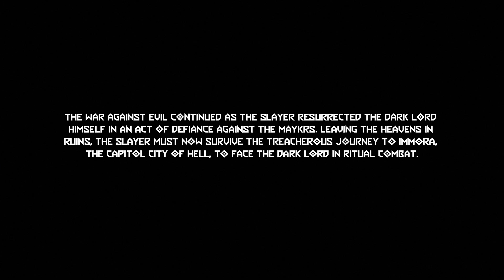"I Will Be Waiting For You In The City Of Immora" || Doom Eternal: Ancient Gods Part 8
Its finally time to make this final walk through h3ll's greatest city. Some of the music I use is by Half.Cool. Give him some love

Lots of the art on the channel is graciously donated by my loving husband. Go check him out: